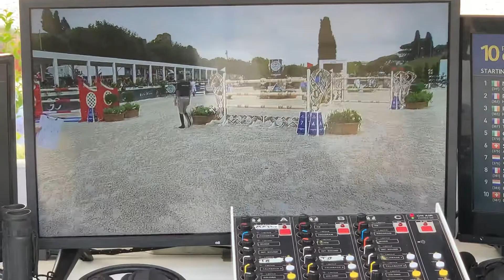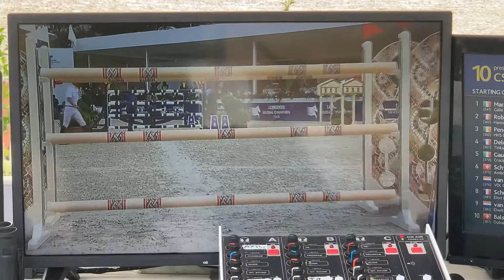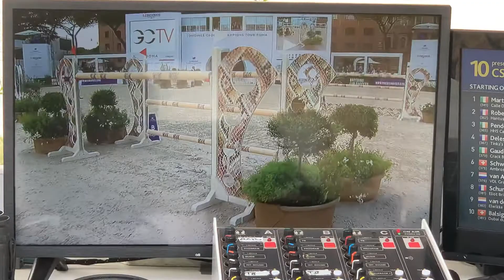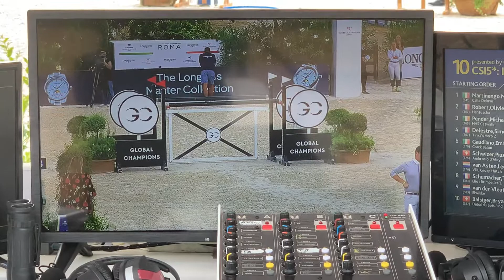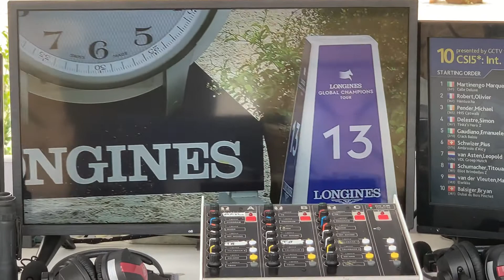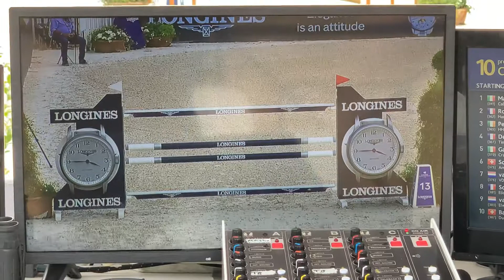Lgct Roma - CHRISTIAN MICHELI CI PRESENTA LA GROSSA